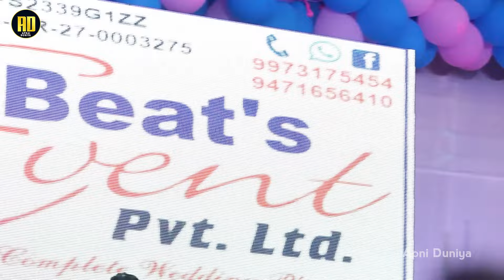Anupama Yadav का हिन्दी गजल गीत | वो लड़की याद आती है | Wo Ladki Yaaad Aati Hai | Hindi Stage Show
~ Prastut Music चैनल में आप सभी का स्वागत है

Digital Partner- Hub Digital Media
Digital Head- Banti Kumar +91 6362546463

anupma_yadav
Anupama Yadav दर्दभरा ग़जल गीत | Aab Jab Akela Rahata Hun | Stage Show

Anupama yadav